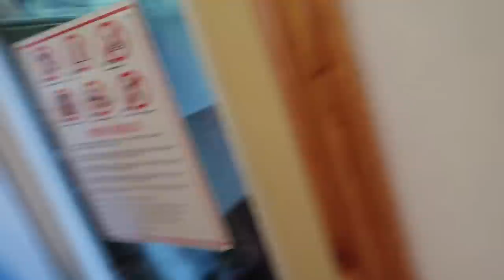UNDERWATER NERF GUN!!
WILL A NERF GUN WORK UNDERWATER? WATCH WHAT HAPPENS WHEN YOU DUNK A NERF GUN IN WATER!

Today Carter Sharer, Liz and I (Stephen Sharer) went to Deep Creek Lake, Maryland for an awesome summer family vacation. We stayed in a huge log cabin by the lake that even had a pool in the house! We decided to go to the pool and play around with the Nerf Guns! The water was so warm and refreshing. Carter brought his nerf guns and he tried shooting the nerf darts at the pool water to see if he could make it skip across the water. It was super awesome to watch the Nerf darts fly though the air and hit the water in slow motion. Liz then fired the Nerf Gun at the pool to see if she could skip the nerf darts on the water. Liz has a really good shot and it was super epic to see the Nerf dart skip on the water. Carter then came up with the idea to see if he could fire the nerf dart underwater. So he grabbed the Nerf Cycloneshock and jumped in the pool. He held his breath and dunked himself and the Nerf Cycloneshock gun underwater. Then he tried to fire the Nerf gun and see how the dart would travel underwater. What happened next was surprising! Comment Nerf and what you think will happen.

🆒PRODUCTS TO BUY 🆒
NERF GUN CYCLONESHOCK
RUBBER BAND AIRPLANE
SNORKLE MASK
Stephen Sharer Youtube #633
2961 A Hunter Mill Rd

Mailing Address:
2961 A Hunter Mill Rd
Oakton, VA 22124